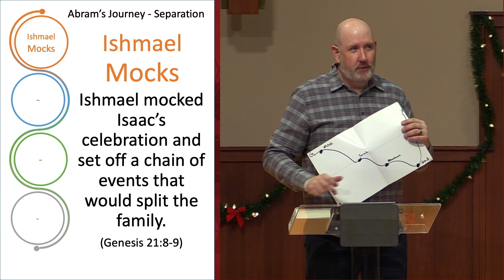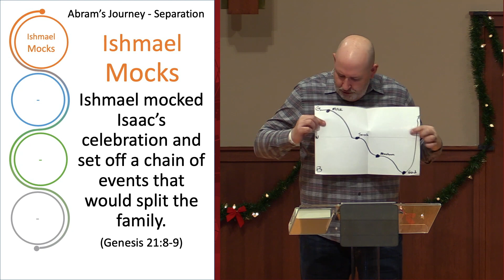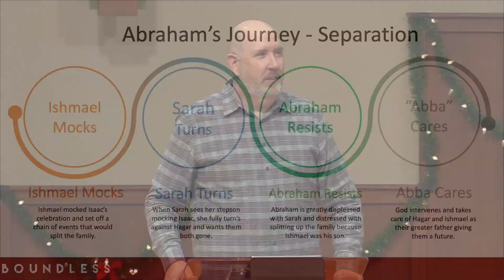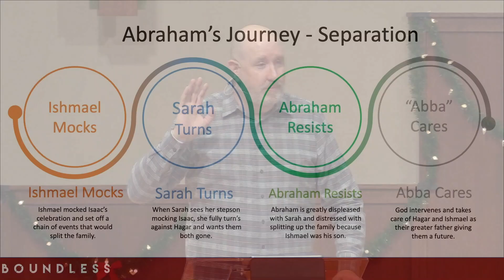God Cares for Hagar and Ishmael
Preached by Pastor John Lewis 11-29-20